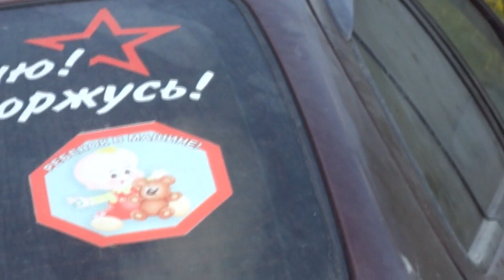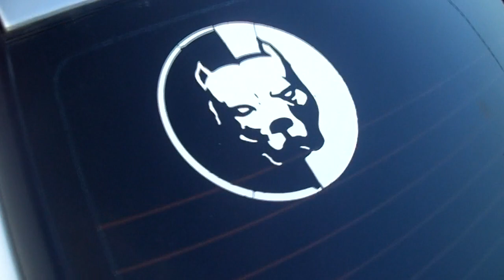ОБЗОР MITSUBISHI LANCER CEDIA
Это можно сказать первая часть этого видео,т.к не было тест драйва,и подробного обзора про внутренности этого авто,а что бы увидеть продолжение нужно набрать 100 лайков,по спешите)

соц.сети